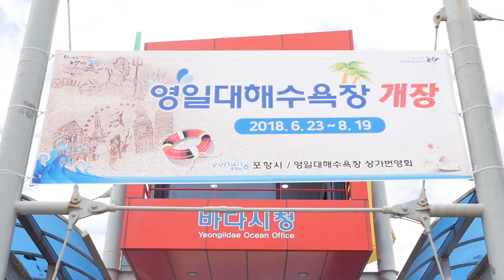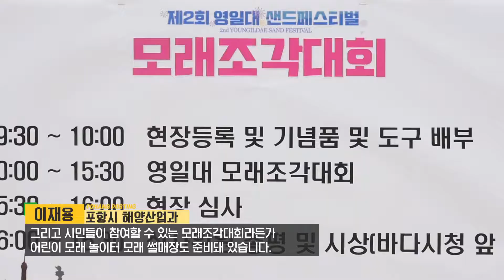포항 6개 해수욕장 개장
바다의 계절 여름이 돌아왔습니다.
여름엔 역시 새파란 동해바다죠. 그 중에서도 포항 바다의 매력을 만끽할 수 있는
관내 6개 해수욕장이 일제히 개장했습니다.
안전을 최우선으로 여러 가지 편의시설과 다양한 축제도 준비해두었습니다.
포항 포스팅에서 소개해드립니다.